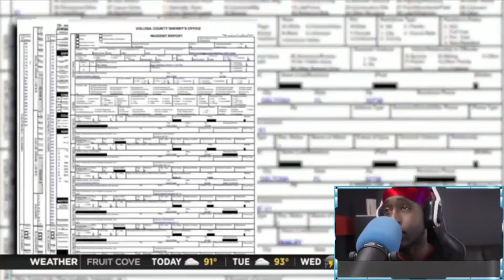Elon Musk "Tesla Riding Lawnmower" 🚜, Deltona man stalks 6yr old child 🤦🏿‍♂️👀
Elon Musk if you get this , I'm really trying to finish my designs and dreams of being an inventor and actually making my dreams and inventions come to life. so with the help of you I believe those dreams can come true so I wish and hope you get this Msg 💯